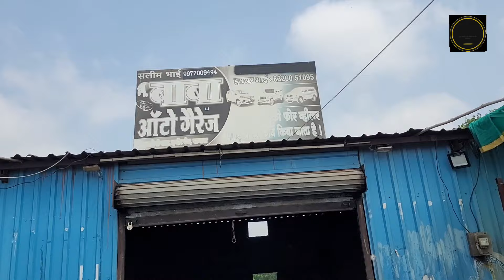इंदौर रोड पर गैरेज के बाहर खड़ी 4 गाड़ियों के कांच तोड़े,पदम नगर पुलिस ने जांच में लिया मामला